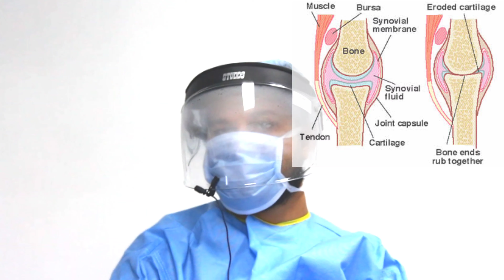joint pain , why joint pain occurs , joint pain causes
joint pain , joint pain treatment , joint pain exercise , knee transplant  in hindi  , why joint pain occurs , why joint pain cracking sound , why joint occurs in hindi